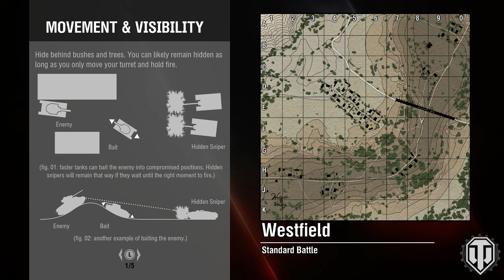Ride Along with RONIN 47R - Jagdpanther - World of Tanks Console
@wotconsole Jagdpanther B fun!

Ride Along videos are where I comment over the game play while it is occurring.  The discussion occurs throughout and sometimes incorporates other players in game chat.  Either way the talk varies and can be on almost any topic.  =)